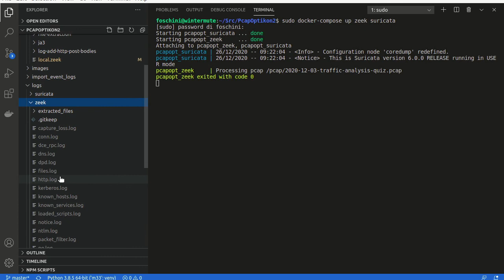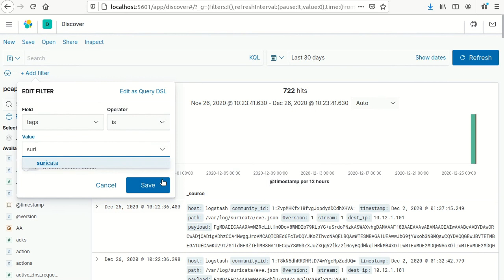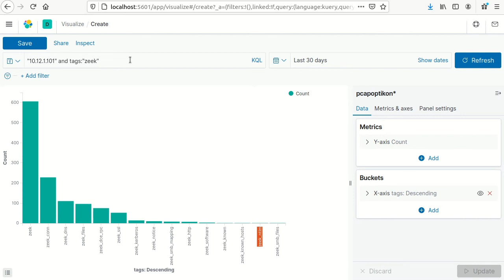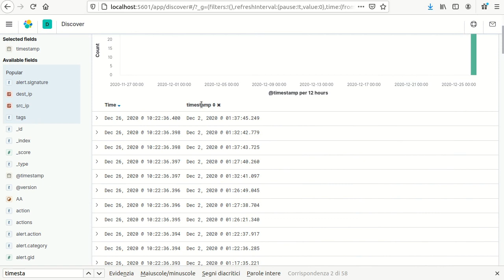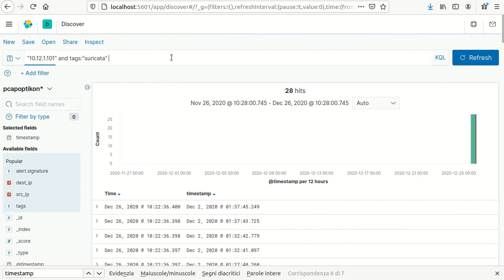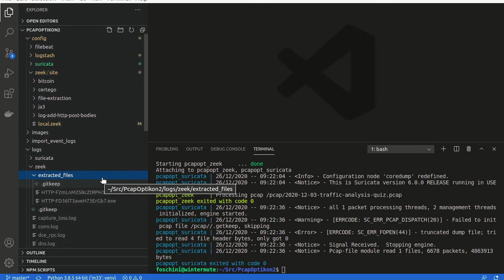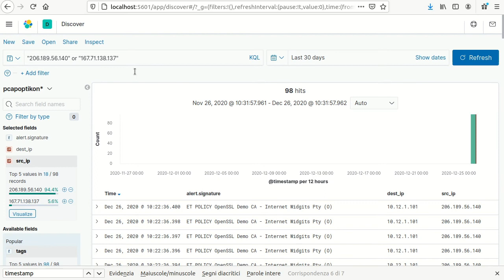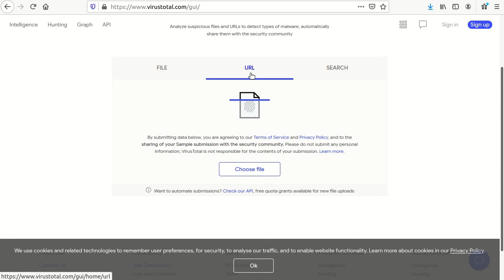PcapMonkey Malware-Traffic-Analysis Exercise